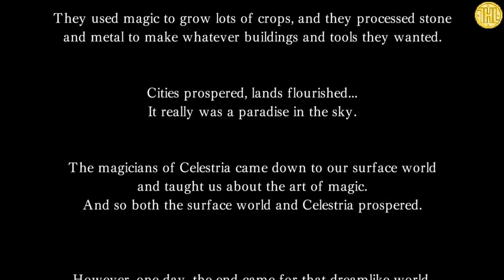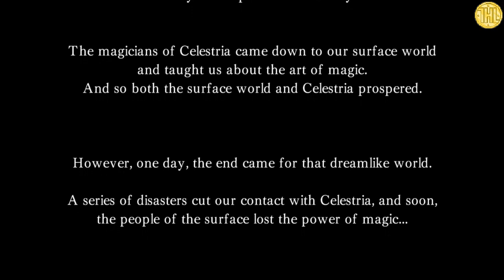MAGICAL×SPIRAL Preview and Gameplay (Steam/PC)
In this video, we show a preview of the game ‘MAGICALxSPIRAL’ for Steam. Video was Recorded and Voiced by The Hidden Levels one and only Manic Ado. Review copy was provided to us by the developer and/or publisher.

Medianne Phirtia, a student residing in the region of Midgard. She has long held an admiration for 'Celestria' — a place spoken of in fairy tales where users of magic reside.

Title: MAGICAL×SPIRAL
Genre: Action, Adventure, Casual, Indie
Developer: Broken Desk
Publisher: Sekai Project
Release Date: 21 Dec, 2016